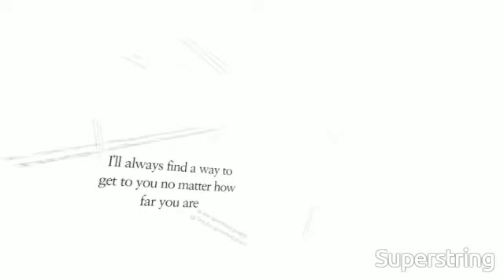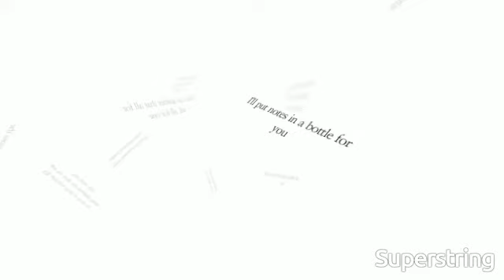DJ Fadez - Notes In A Bottle (Official Lyrics Video)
Here's DJ Fadez newest preview "Notes In A Bottle". Hope you enjoy, share and like this new preview.